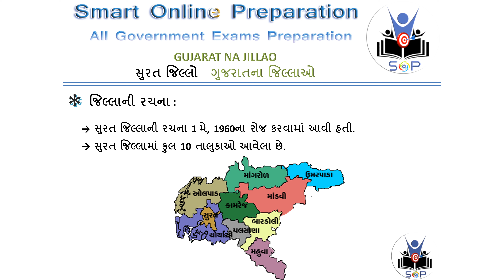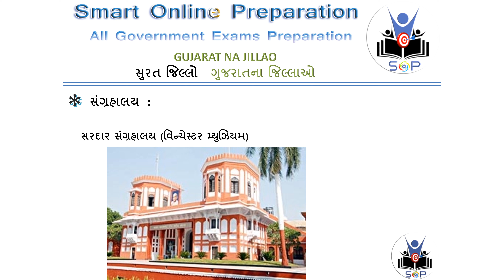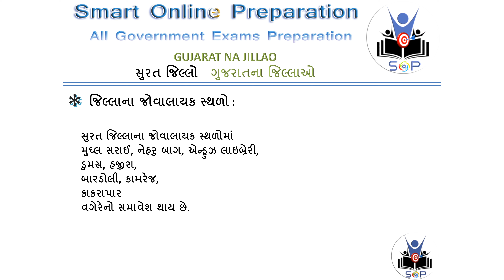Surat Jillo | Surat District in detail | GUJARAT NA JILLAO | સુરત જિલ્લો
Surat District full information in Guajarati it is very used full for All competitive exam or Government exam.
સુરત જીલ્લાની સંપૂર્ણ માહિતી જે ગવર્મેન્ટ પરિક્ષા પાસ કરવા પણ ખુબજ ઉપયોગી છે.

સુરત જિલ્લા વિશેની વિશેષતા, જિલ્લાની રચના, નદી, સરોવર, તળાવ, હવાઈ મથક, બંદર, લોકમેળા, ઉત્સવો, સંગ્રહાલય, સંશોધન કેન્દ્ર, લોકમેળા, ઉત્સવો, અભયારણ્ય, જિલ્લાના જોવાલાયક સ્થળો વગેરેની સંપૂર્ણ માહિતી.